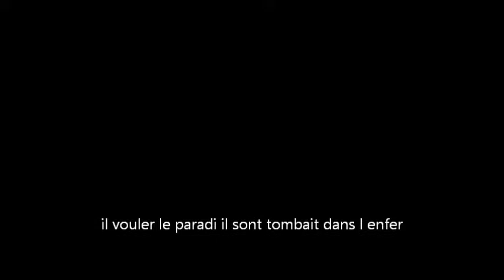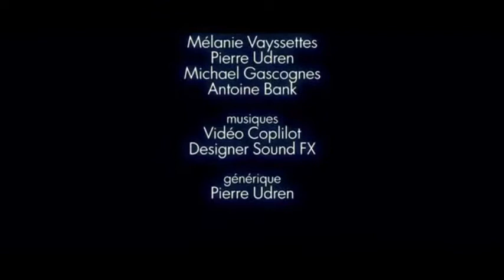film zonne en quarantaine creer pas lulubang350 et gradi duwhaz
[iminent=FHLkhAgUWfOB] cool le film oui elle dur pas longtemp mais c est la moindre des chose allor contentevous de regarder
like please